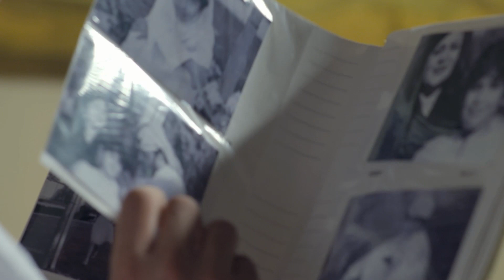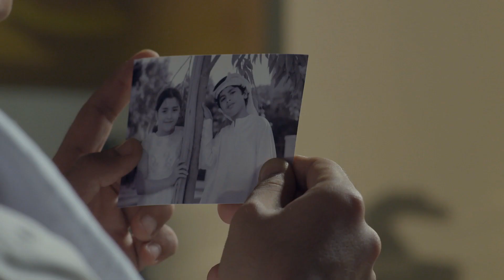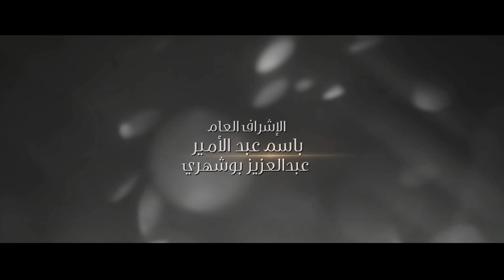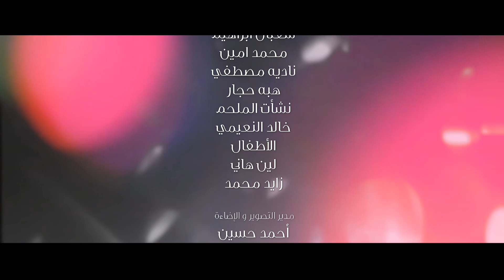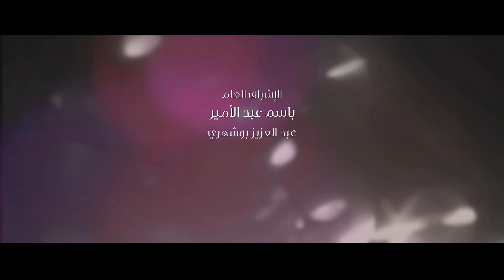مسلسل حالة خاصة | عبدالعزيز جاسم - باسم عبدالأمير - هيا عبدالسلام - فؤاد علي | الحلقة التاسعة عشر ١٩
في إطار رومانسي اجتماعي تدور أحداث المسلسل حول طمع الإنسان، ومحاولة وصوله إلى السلطة وتحقيق نفوذ قوي يمكنه من تحقيق أحلامه بغض النظر عن الوسيلة، وتأثير ذلك على من حوله

طاقم العمل
عبدالعزيز جاسم - باسم عبدالأمير - هيا عبدالسلام - فؤاد علي - حسين المهدي - إيمان محمد علي - أمل محمد - ريما الفضالة - هدى حمدان - فيصل بوغازي - عبدالله الحريبي - عمار رضوان - عاطف كيوان - نشأت الملحم - خالد النعيمي

إﻧﺘﺎﺝ
المجموعة الفنية
ART GROUP

ﺗﺄﻟﻴﻒ
أرهان تورهان

ﺇﺧﺮاﺝ
عمار رضوان

هذا المحتوي يعرض بشكل حصري علي القناة الرسمية لشركة المجموعة الفنية وسوف يتم الابلاغ عن اي اختراق أو انتهاك  لحقوق الملكية الفكرية للشركة ، إعادة رفع المحتوي او لأية أجزاء من المحتوى سيتم ازالتها نهائياً من علي اليوتيوب وغلق القناة